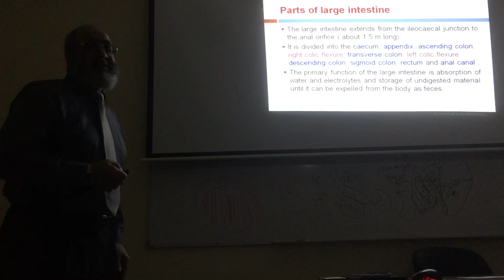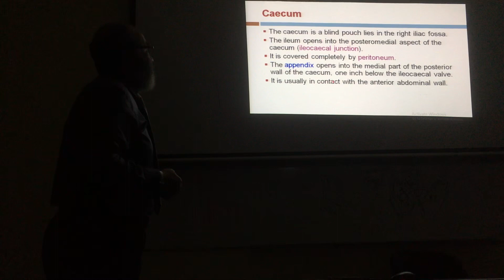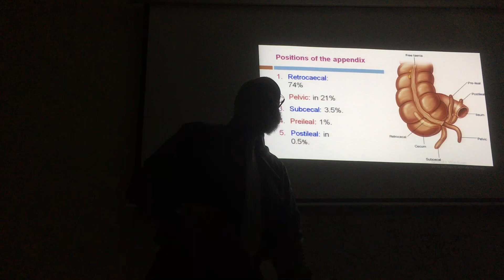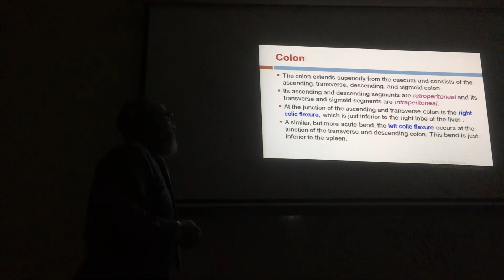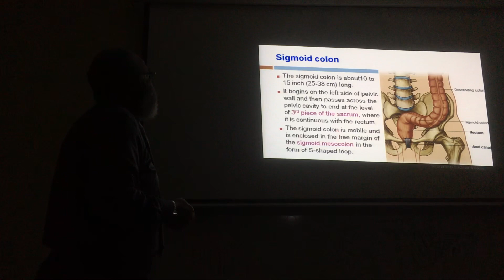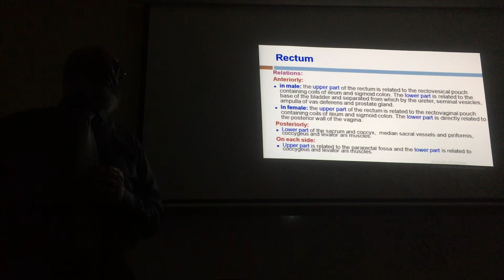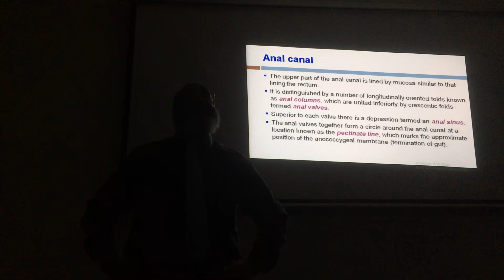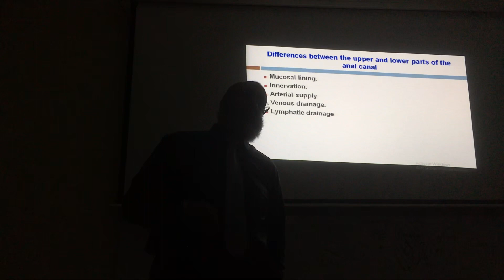Anatomy of Large Intestine . Dr.S.Belal